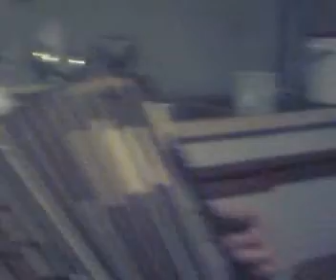LADEK ZAVRČ 29.11.2010